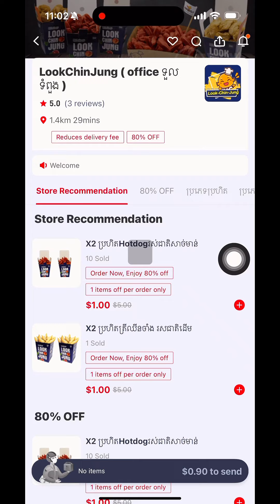អាហារជាច្រើនមុខ 1$ សំខាន់ប្រើ Promocode: megasale បញ្ចុះបាន 0.50$ ទៀត best មាននៅក្នុង Delivery App